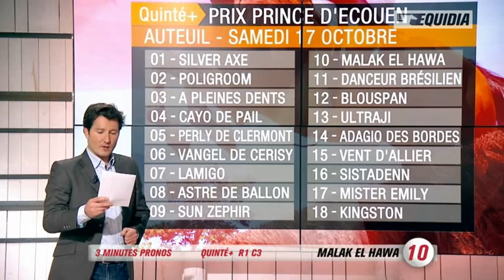Pronostic Quinté + du 17 octobre 2015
Bonne chance et bon jeux à tous !